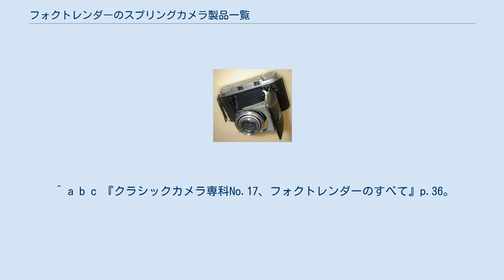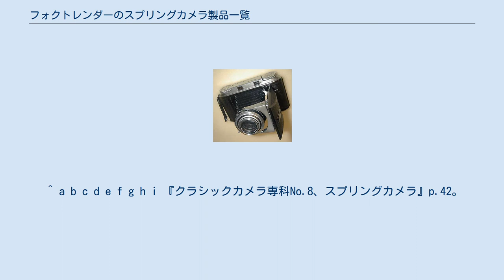フォクトレンダーのスプリングカメラ製品一覧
フォクトレンダーのスプリングカメラ製品一覧（フォクトレンダーのスプリングカメラせいひんいちらん）は、フォクトレンダーが製造したスプリングカメラの一覧である。
 スーパーベッサII 24×36mm（ライカ）判。
普及版のコンパクトカメラではあるが非常に美しいメッキ面を持ち、突起物を少なくするべく丹念にデザインされている。
連動距離計のないモデルならスコパー50mmF3.5、距離計付きのモデルならウルトロン50mmF2またはスコパー50mmF2.8またはスコパー50mmF3.5が装着されている。
 ^ a b c d 『クラシックカメラ専科No.17、フォクトレンダーのすべて』p.29。
 ^ a b c d 『クラシックカメラ専科No.8、スプリングカメラ』p.39。
 ^ a b c d e f 『クラシックカメラ専科No.2、名機105の使い方』p.48。
 ^ a b 『クラシックカメラ専科No.17、フォクトレンダーのすべて』p.32。
 ^ a b c 『クラシックカメラ専科No.17、フォクトレンダーのすべて』p.98。
 ^ 『クラシックカメラ専科No.17、フォクトレンダーのすべて』p.97。
 ^ 『クラシックカメラ専科No.17、フォクトレンダーのすべて』裏表紙。
 ^ a b c d e 『クラシックカメラ専科No.17、フォクトレンダーのすべて』p.19。
 ^ a b 『クラシックカメラ専科No.17、フォクトレンダーのすべて』p.33。
 ^ a b c d 『クラシックカメラ専科No.2、名機105の使い方』p.49。
 ^ a b 『クラシックカメラ専科No.8、スプリングカメラ』p.38。
 ^ 『クラシックカメラ専科No.8、スプリングカメラ』p.32。
 ^ 『クラシックカメラ専科No.2、名機105の使い方』p.50。
 ^ 『クラシックカメラ専科No.8、スプリングカメラ』p.98。
 ^ a b c d e f g h 『クラシックカメラ専科No.17、フォクトレンダーのすべて』p.35。
 ^ a b c 『クラシックカメラ専科No.8、スプリングカメラ』p.40。
 ^ a b c 『クラシックカメラ専科』p.91。
 ^ a b c d e f g 『クラシックカメラ専科No.8、スプリングカメラ』p.41。
 ^ a b c 『クラシックカメラ専科No.17、フォクトレンダーのすべて』p.36。
 ^ a b 『クラシックカメラ専科No.8、スプリングカメラ』p.61。
 ^ 『クラシックカメラ専科No.8、スプリングカメラ』p.64。
 ^ 『クラシックカメラ専科No.2、名機105の使い方』p.61。
 ^ a b c d e f g h i 『クラシックカメラ専科No.8、スプリングカメラ』p.42。
 ^ a b 『クラシックカメラ専科No.16、コンパクトカメラ』p.15。
 ^ a b c d 『クラシックカメラ専科No.17、フォクトレンダーのすべて』p.34。
 ^ 『クラシックカメラ専科No.17、フォクトレンダーのすべて』p.92。
 ^ 『別冊ステレオサウンド ヴィンテージカメラセレクション』p.64。